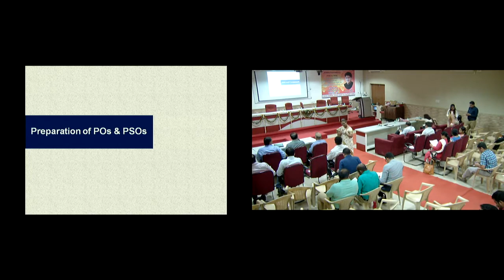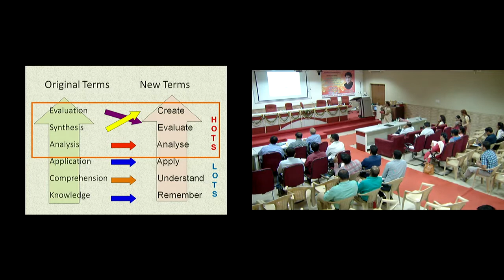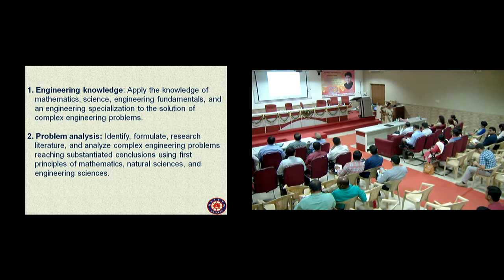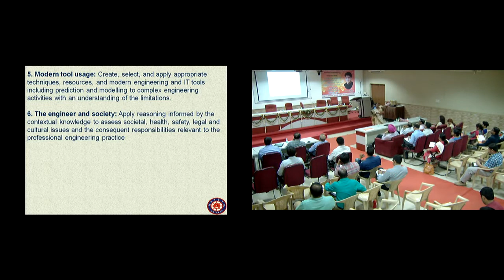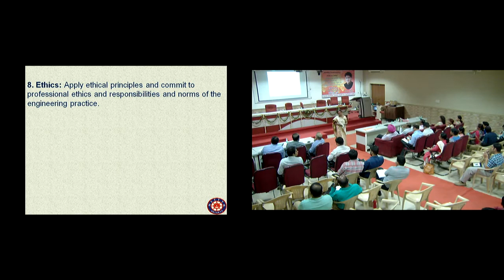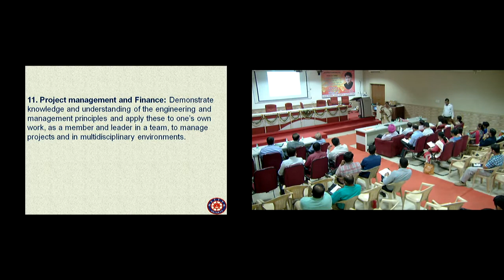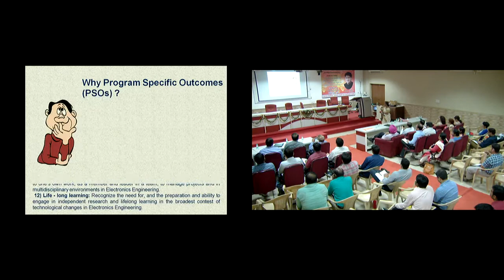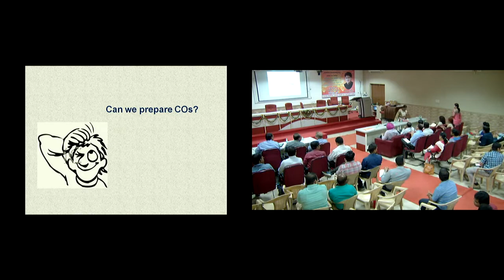STC on "Assuring Global Quality in Technical Education through Outcome Based Education "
Expert Speakers: Prof. Urmila Kar, Professor, Education and Management, NITTTR, Kolkata
Prof. B.S. Sohi, Pro-Vice Chancellor, Chandigarh University